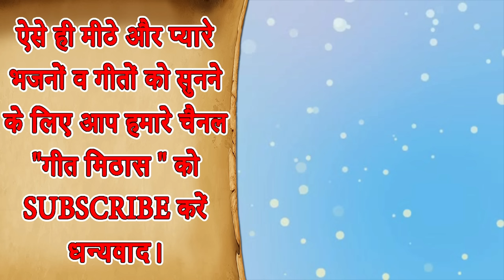उठो नै धरती माता खोलो किवाड़ी पैर धरैगी दुनिया सारी सवेरा होया - हरियाणवी भजन (गायिका मीनाक्षी मुकेश)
Haryanvi Bhajan With Lyrics (Devotional Song) - UTHO NE DHARTI MATA KHOLO KIWADI (Satsangi Bhajan)

Song Info: -
Title - Utho Na Dharti Mata
Artist - Neelkamal
Singer - Meenakshi Mukesh
Lyrics - Traditional

Lyrics: -
उठो नै धरती माता , खोलो किवाड़ी
पैर  धरैगी दुनिया सारी , सवेरा होया

उठो नै गंगा मैया, खोलो किवाड़ी
नहाण  करैगी दुनिया सारी , सवेरा होया

उठो हे सूरज राजा, तापा रे गामड़ी
नीर चढ़ावै दुनिया सारी सवेरा होया

उठो नै हनुमत बाबा ,खोलो किवाड़ी
धोक मारैगी दुनिया सारी, सवेरा होया

उठो नै श्याम बाबा ,खोलो किवाड़ी
धोक लगावै दुनिया सारी , सवेरा होया

उठो नै देवी देवतो ,खोलो किवाड़ी
दर्शन करैगी दुनिया सारी, सवेरा होया

उठो नै सीता मैया, तपो रसोई
भोग लगावै दुनिया सारी, सवेरा होया

उठो नै बेटा पोतो ,खोलो किवाड़ी
काम लगी सै दुनिया सारी, सवेरा होया

उठो नै बहु बेटियों ,खोलो किवाड़ी

For more Haryanvi Bhajan and Devotional Song